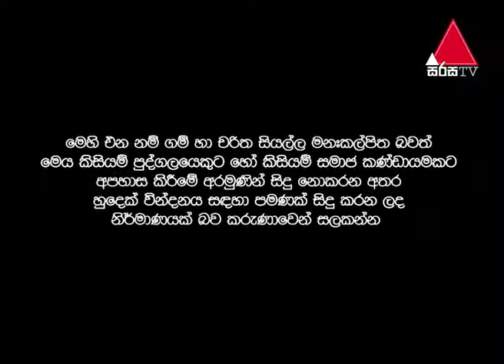Good Bad Ugly with Sydney Chandrasekara | Latest Video